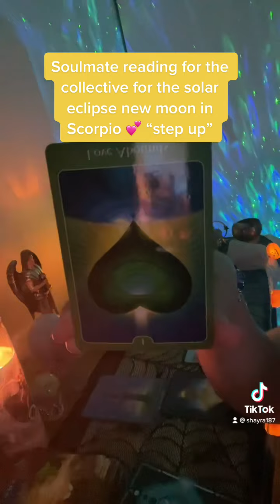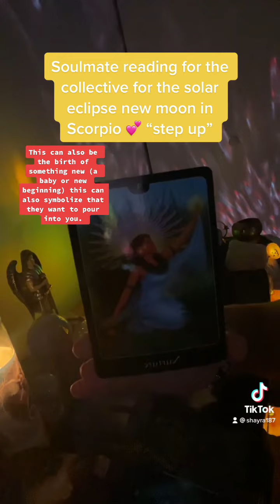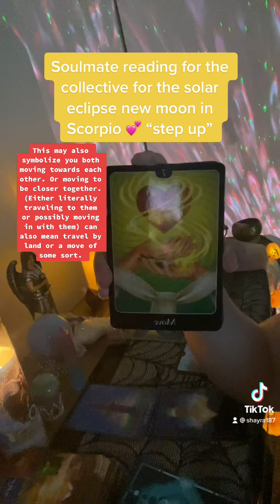Collective Soulmate reading for the solar eclipse new moon in Scorpio 💕 “step up” 10/25/2022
For those who need guidance on a soulmate 💕 as always take what you need and what brings clarity. 🙏🏻❤️ This can pertain to a karmic, twin flame or friend soulmate. Keep an open mind.

Instagram.com/phoenixascension

Linktree.com/spiritual_guidance_by_shayra

Facebook.com/Phoenixascension333